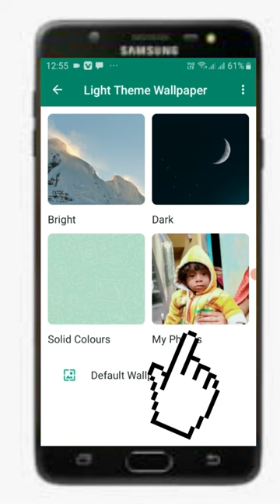WhatsApp keyboard par photo kaise lagaye bina app ke | how to set photo in WhatsApp keyboard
gb whatsapp me keyboard par photo kaise lagaye

whatsapp keyboard me photo kaise lagaye bina app ke

whatsapp keyboard wallpaper kaise lagaye

whatsapp keyboard wallpaper

whatsapp keyboard wallpaper in tamil

whatsapp keyboard wallpaper malayalam

whatsapp keyboard wallpaper samsung j7

whatsapp keyboard wallpaper samsung

whatsapp keyboard wallpaper samsung j2

whatsapp keyboard wallpaper change

gb whatsapp keyboard wallpaper setting tamil

gb whatsapp keyboard background change

keyboard par photo kaise lagaye mi mobile

keyboard par photo kaise lagega

typing par photo kaise lagaye samsung j2

typing par photo kaise lagaye samsung

typing par photo kaise lagaye apne

typing par photo kaise lagaye apne gallery mein

typing par photo kaise lagta hai

whatsapp keyboard settings fullscreen

whatsapp keyboard settings

whatsapp keyboard settings tamil and english

whatsapp keyboard sound settings tamil

whatsapp keyboard sound settings samsung

whatsapp keyboard volume setting

whatsapp keyboard problem android

whatsapp keyboard problem

whatsapp keyboard typing problem tamil

whatsapp keyboard voice typing setting

whatsapp keyboard typing setting

whatsapp keyboard me enter key kaise laye

whatsapp keyboard me emoji kaise lagaye

whatsapp keyboard me voice typing kaise kare

whatsapp keyboard par wallpaper kaise set kare

whatsapp keyboard par wallpaper kaise lagate hain

whatsapp keyboard par wallpaper kaise lagaen

whatsapp keyboard settings

whatsapp keyboard kaise thik kare

whatsapp keyboard kaise badalte hain

gb whatsapp mein keyboard kaise badalte hain

whatsapp keyboard photo kaise set karen

whatsapp keyboard photo

my photo keyboard theme

my photo keyboard

कीबोर्ड पर फोटो कैसे लगाते हैं

whatsapp keyboard se photo kaise hataye

my photo keyboard app kaise use kare

my phone keyboard app picture keyboard

whatsapp keyboard photo setting

whatsapp keyboard photo setting tamil

whatsapp ke keyboard par photo kaise hataye

yo

you tube monetization

WhatsApp profile picture hide

WhatsApp last seen on

WhatsApp full setting

samsung keyboard photo set in tamil

samsung keyboard theme change tamil
samsung a12 keyboard photo setting
samsung a12 me keyboard par photo kaise lagaye
keyboard par photo kaise lagaye vivo 1820